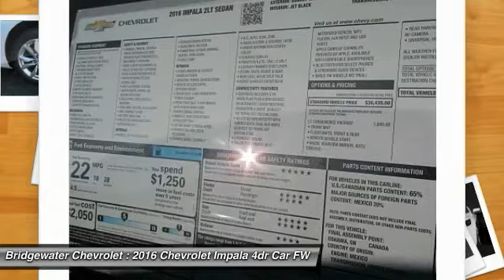2016 Chevrolet Impala East Bridgewater NJ G9107133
2016 Chevrolet Impala LT

Bridgewater Chevrolet
1548 US Highway 22

Pick up this Summit White 2016 Chevrolet Impala, available today at Bridgewater Chevrolet. Featuring Automatic transmission, it has 4 miles. This could be the one you've been searching for.